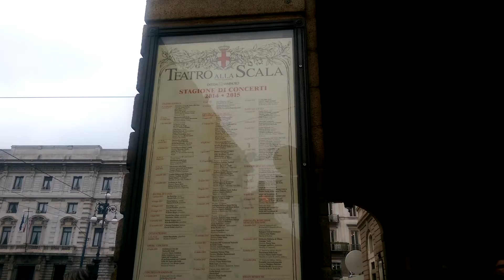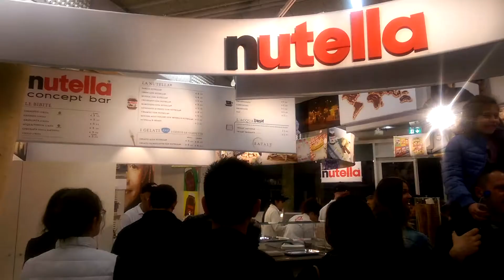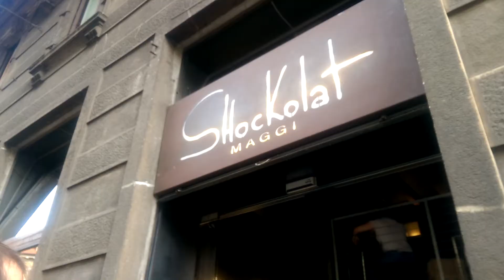VLOG #2 - Milan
Je vous retrouve aujourd'hui pour parler d'une passion autre que les livres : les voyages ! J'essaie depuis deux ans de partir au maximum dans les capitales européennes, et j'ai profité du week-end du 1er mai pour visiter la capitale de la mode et du design italienne : Milan !

Ce fut un très beau week-end, bien que la météo n'est pas toujours été très clémente, nous avions prévu cette éventualité et les quelques gouttes de pluie n'ont pas entaché notre séjour.

Je vous laisse donc découvrir les lieux que j'ai pu visité en vidéo. On se retrouve très vite pour parler bouquins !
Des bisous !!